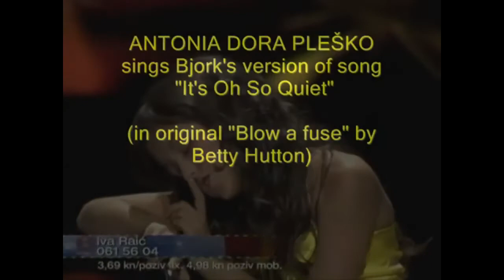Sizzle Reel 10-3.mp4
Test sizzle reel.